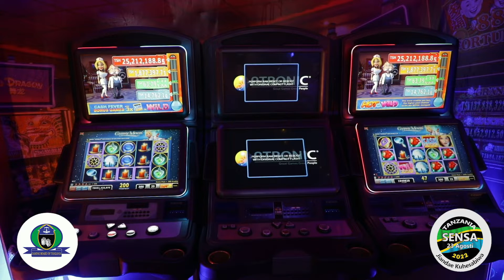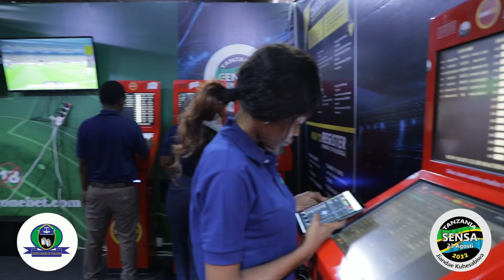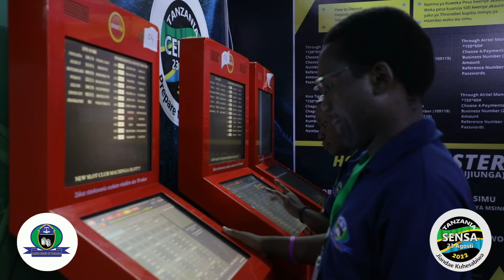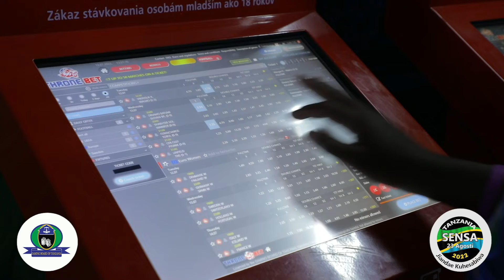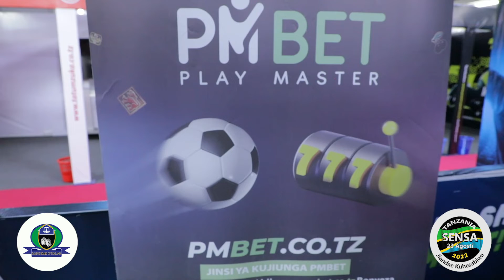GBT yasisitiza michezo ya kubashiri sio Ajira bali ni Burudani na Jamii itumie fursa hiyo.